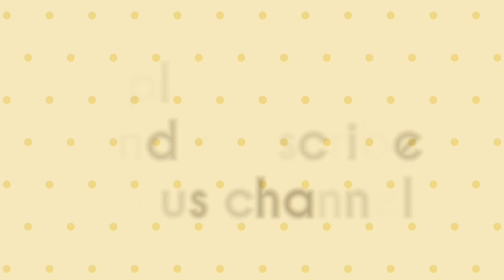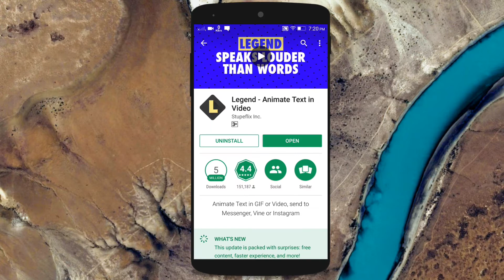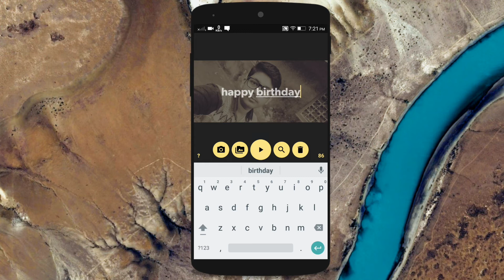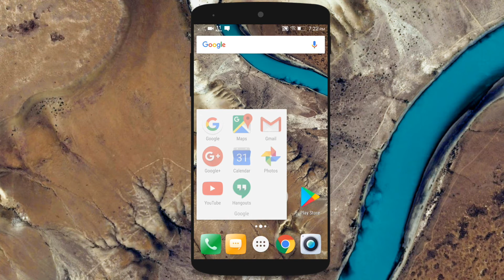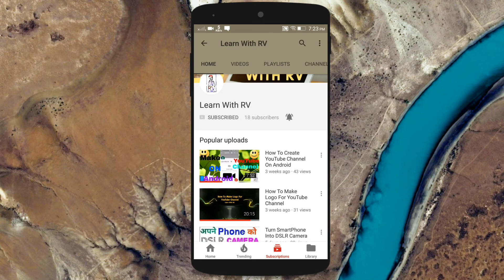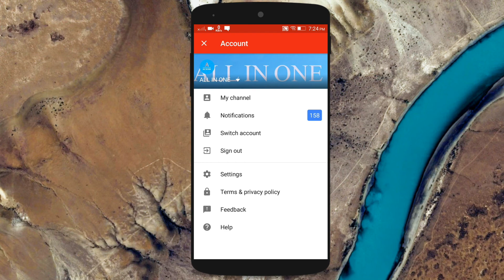How to make GIF| from :- ALL IN ONE